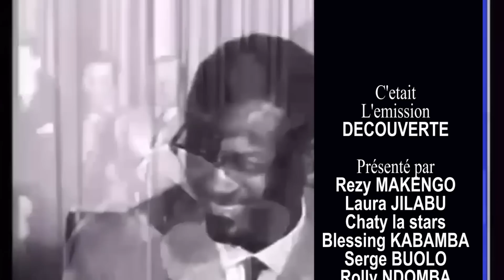BOTALA NZELA YA PETIT PONT NA COMMUNE YA SELEMBAO NDENGE EBEBI MAKASI MOYEN YAKO LEKA EZA TE